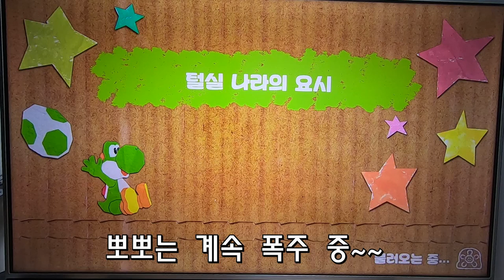[ 뽀뽀★뽀동TV 111화 ] 요시 크래프트 월드 4탄!!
힐링게임! 요시 크래프트 월드!~^^  보시고 힐링 하세요~~

털실 나라의 요시
포치와 과자 나라